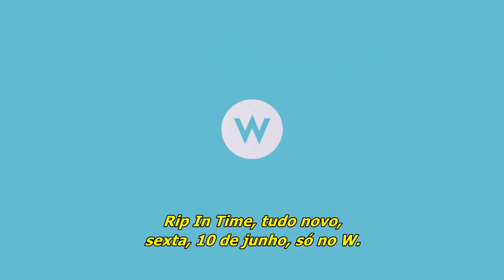Rip in Time 2022 Teaser Legendado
Rip in Time 2022
Teaser legendado em português Br.
Direção: Jessica Harmon.
Artistas: Torrey DeVitto, Niall Matter, Eric Keenleyside e Joshua Black.

Sinopse: Sarah (DeVitto) é uma agricultora orgânica que conhece um homem (Matter) chamado Rip Van Winkle Jr., que afirma ser de 1787. Logo, ela descobre sentimentos românticos antiquados que podem ser tão loucos quanto sua história.